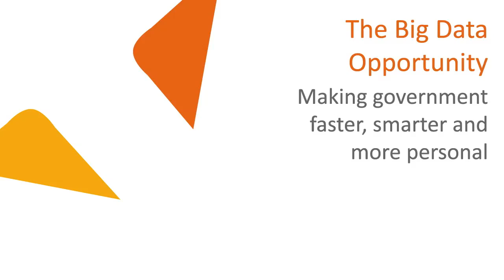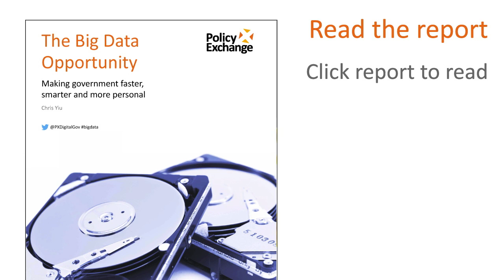The Big Data Opportunity: Making government faster, smarter and more personal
Tweet about the report using bigdata.

The Big Data Opportunity shows that better use of data, technology and analytics could help the government save money by improving efficiency rather than reducing service levels. Applying cutting-edge data and analytics in the UK public sector could generate potential savings of up to £16--£33 billion a year.